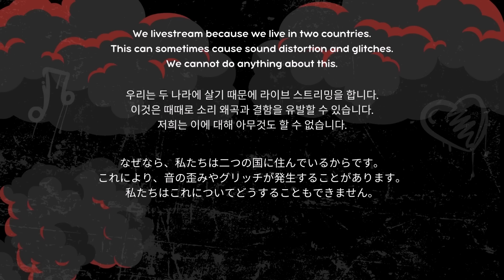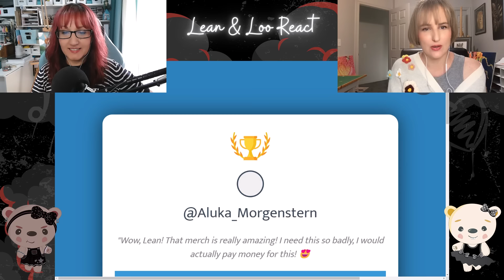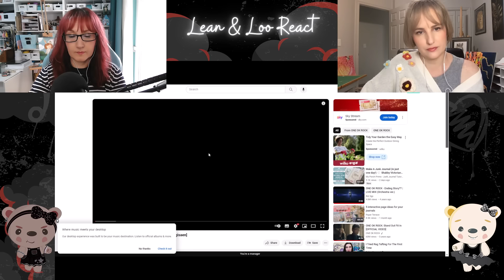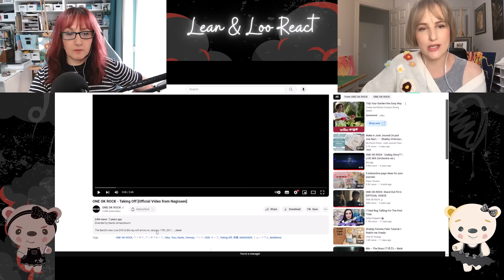Romance Authors React to One OK Rock Mighty Long Fall lyrics (SPECIAL MEDLEY) &Taking Off [Nagisaen]